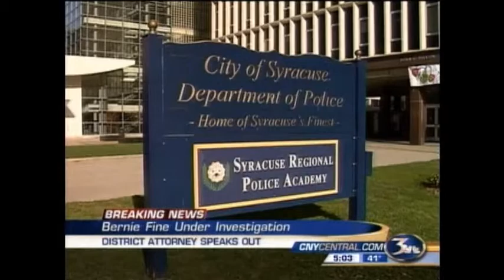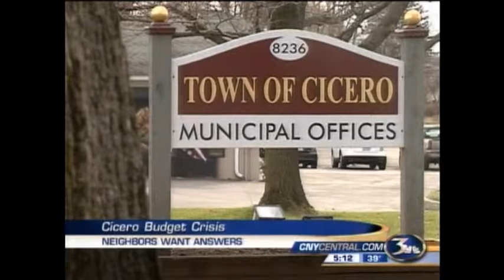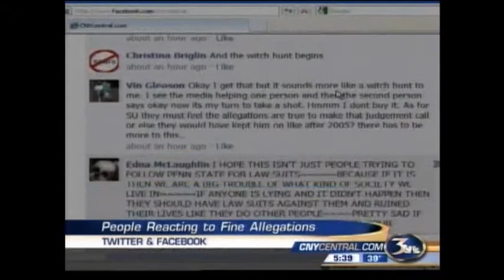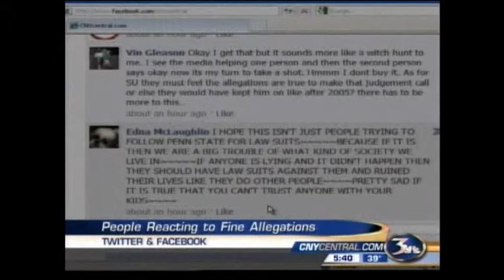Matt Mulcahy - Bernie Fine Live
The evening after the story broke about allegations of child sexual abuse by the Syracuse University Associate Head basketball coach our newscast originated from the Carmelo Anthony Center which is home to the Syracuse University basketball program.  The Bernie Fine story, on the heels of Penn State, became the biggest story of the year just as the Jim Boeheim led Orange basketball squad began a season of high expectations.